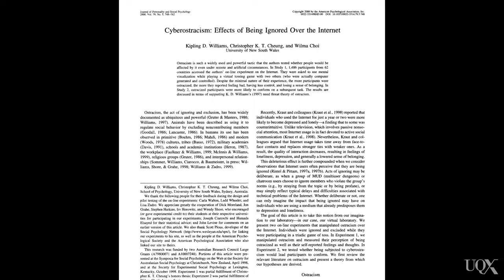UQx PSYC1030.1x 6-3-7 Part B: Ostracism and rejection